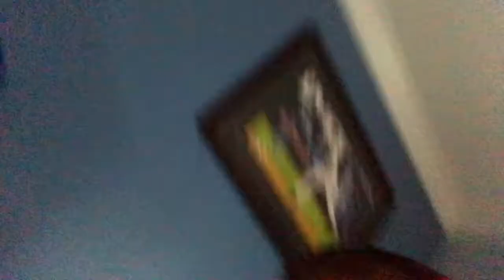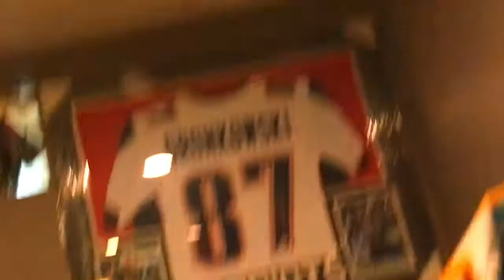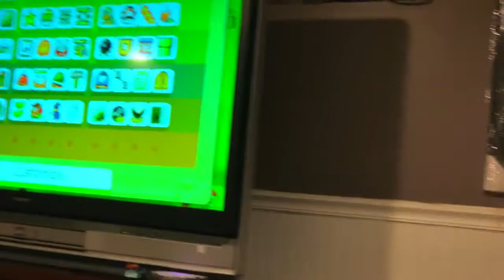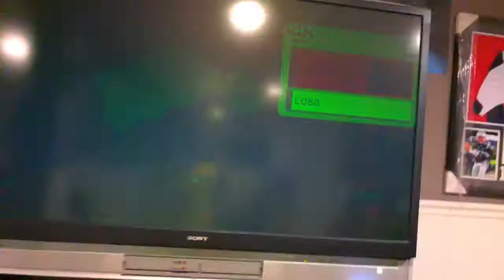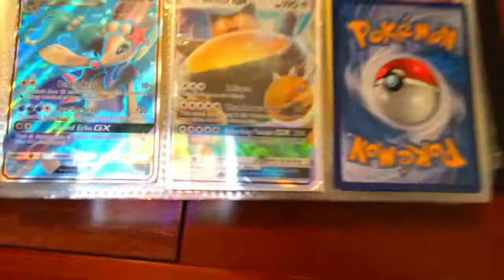Pokémon Prank (it worked!!!)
Posting EveryDay